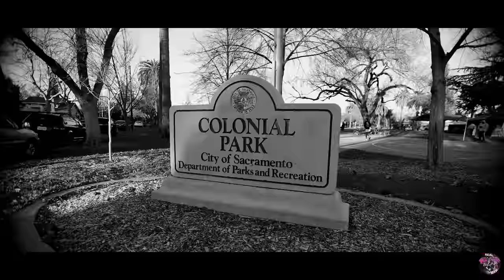Inside Of Sacramento’s South Side Welcome To Gunz Up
This segment of the Chanel is a series called “Signed to the Streetz”. What we do on signed to the streets is a venture into various aspects of life. Providing the audience with a closer look more immersive experience of various videos. Content could range from Behind the scenes with popular artists, Hood vlogs/tours, interviews, video productions, and many more.